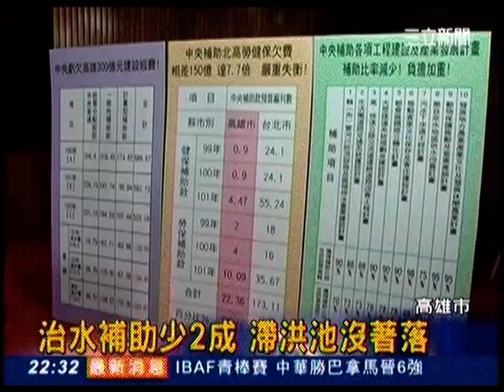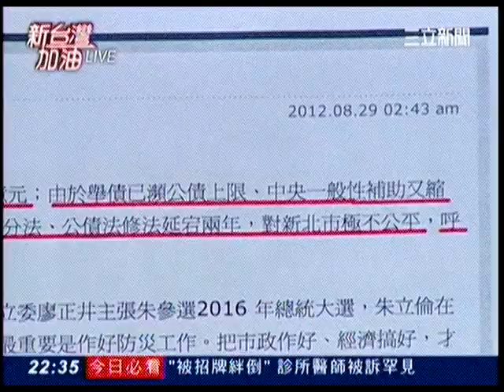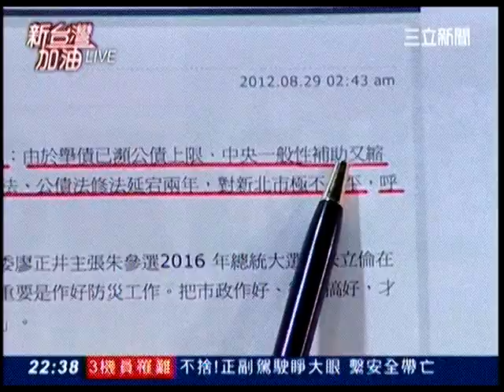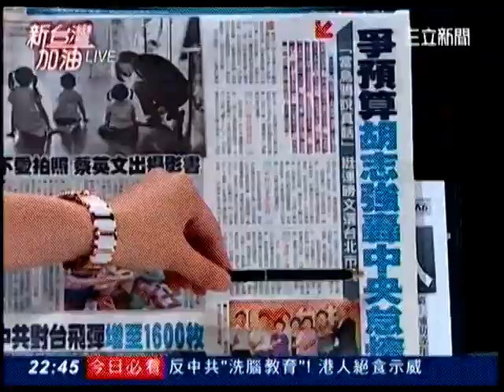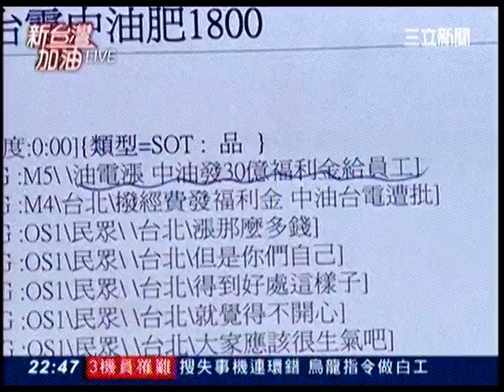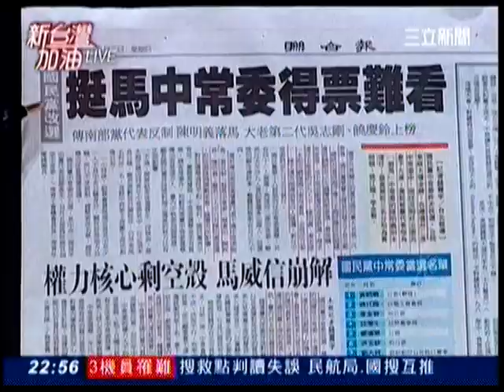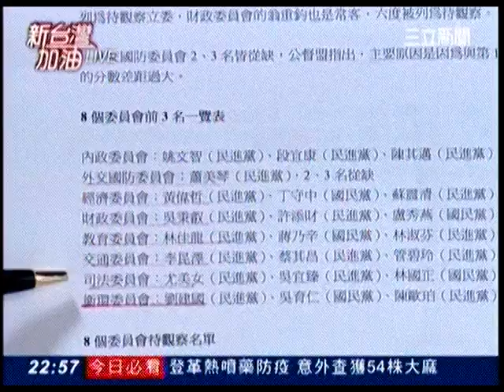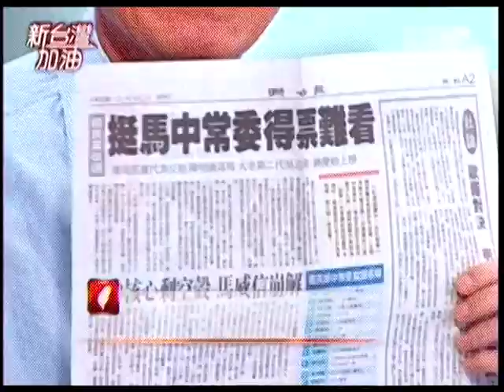新台灣加油-何博文.徐永明.吳國棟.張緒中.王鴻薇.陳其邁CH054_0903_2240.mpg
五都升格 四都不分藍綠喊窮！馬假升格真騙票？
錢怎麼花的？馬發台電32億 中油22億福利金？